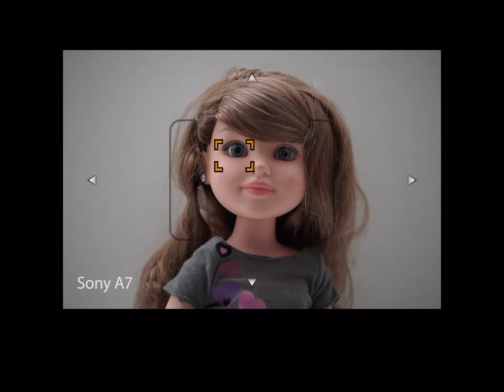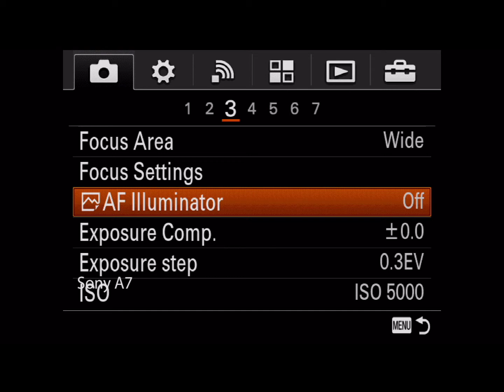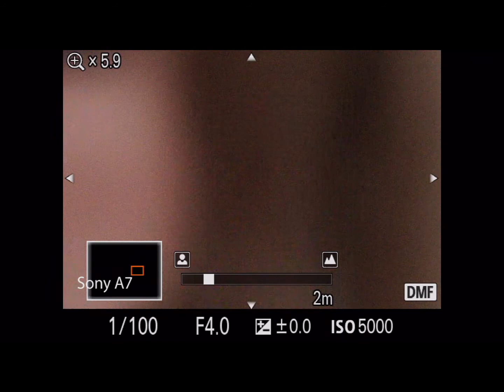Sony A7 Family AF Test - Sony A7 Low Light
This is 3rd. Part of the AF test with Sony A7 family cameras (Sony A7,
A7MII, A7R and A7S).
If you want to read more about how those camera compare and which one